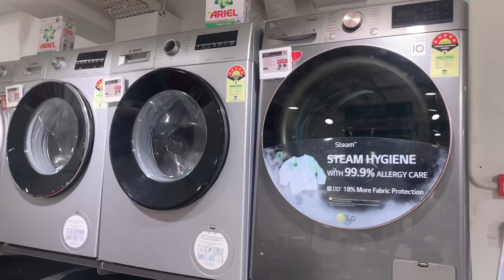Last Sunday in Salem | Tasty nattu kozhi Kuzhambu | easy chicken curry | Sunday vlog in Tamil